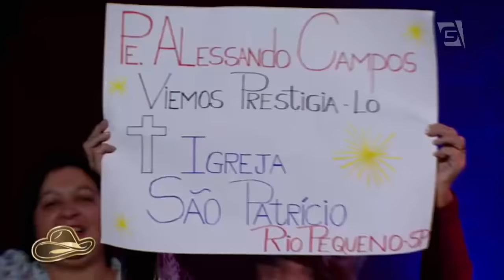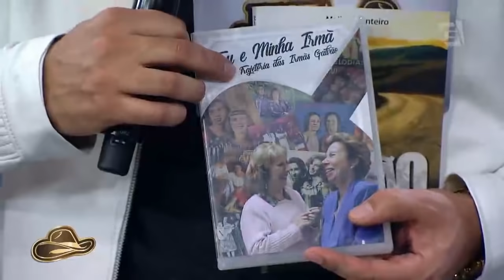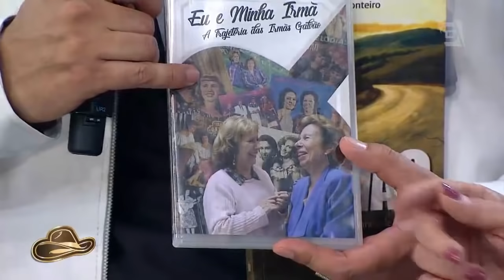As Galvão - Festa Sertaneja com Padre Alessandro Campos (13/08/17)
As queridas irmãs Galvão estiveram No Festa Sertaneja com Padre Alessandro Campos e cantaram seus maiores sucessos e falaram do DVD e Dossiê as Galvão.